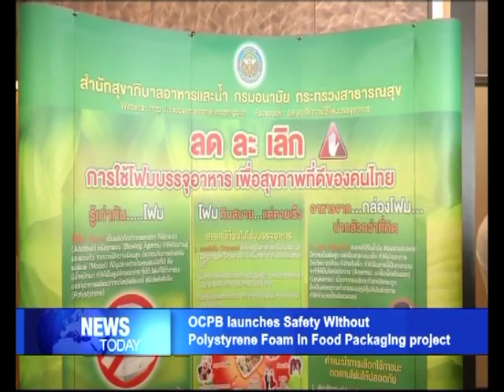OCPB launches “Safety Without Polystyrene Foam In Food Packaging” project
Prime Minister's Office Minister M.L.Panadda Diskul presided over the opening ceremony for the project entitled "Safety Without Polystyrene Foam In Food Packaging”, organized by the Office of Consumer Protection Board.